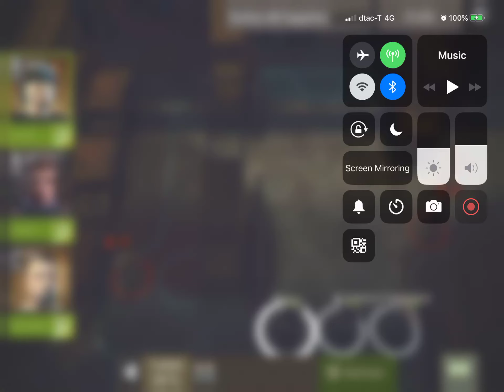鏽跡斑斑的工廠—雙向—37-2—3星